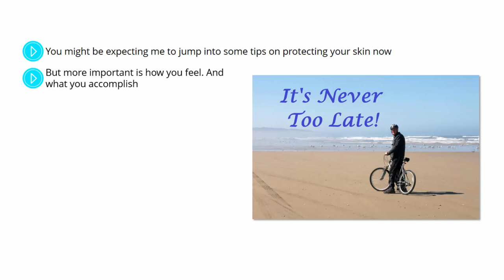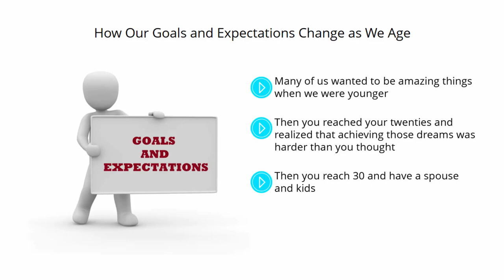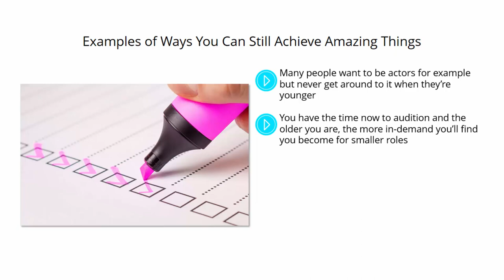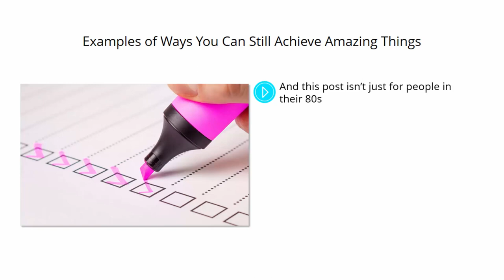How To Get Beautiful Skin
Anyone can claim that Aging is something you have control over. The hard part is backing that claim up with some hard evidence.